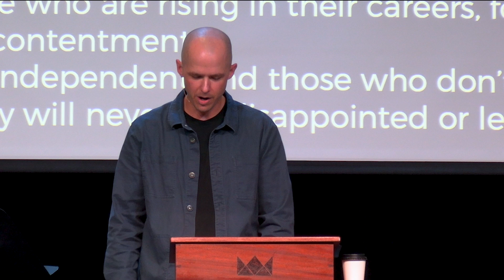MATTHEW | The Upside Down Kingdom | 8.25.24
In this sermon we look at Matthew 5 and talk about how the opening to the Sermon on the Mount reframes our understanding of happiness.